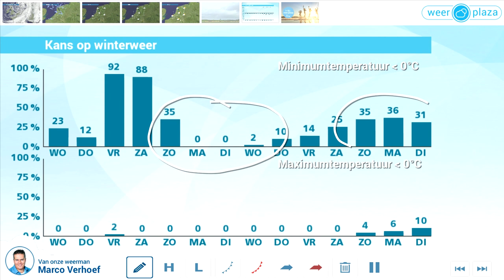Weerbericht dinsdagmiddag: Buien blijven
In de avond en nacht vallen de buien vooral in de kustprovincies. Dieper landinwaarts zijn brede opklaringen en daalt het kwik tot rond het vriespunt. Er kan mist ontstaan. Morgen is er meer zon maar lokaal kan nog wel een (winterse) bui vallen.